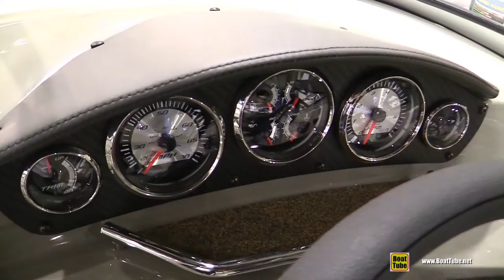2016 Stingray 215 LR Motor Boat - Walkaround - 2016 Montreal Boat Show